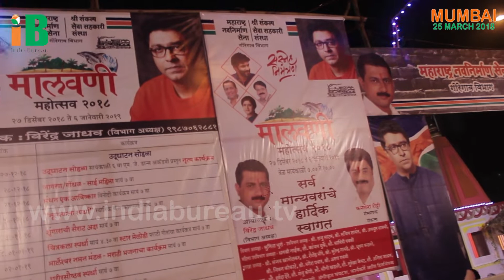MANSE SHREE 2019 Bodybuilding Championship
Maharashtra Navnirman Sena Poiltical Party ke chairman
Raj Thakre ne aayojit MANSE SHREE 2019 Bodybuilding Championship thi.
National Bodybuilder aur Actor ketan Karande
Mr.ketan Karande usme Chief guest the.